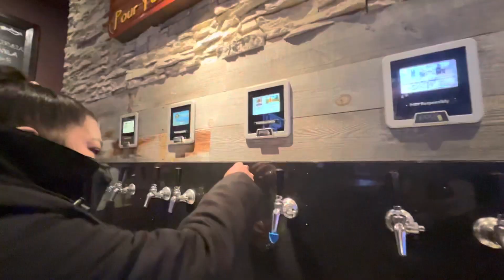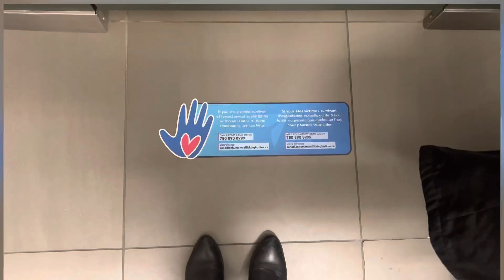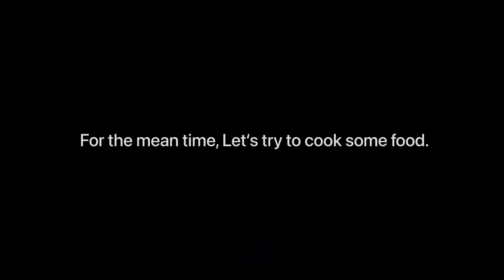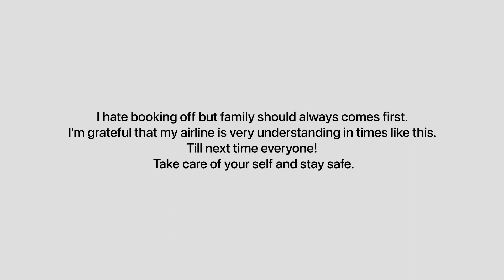2022 First Pairing/Had to book off in the middle of pairing|Filipina Flight Attendant Life in Canada